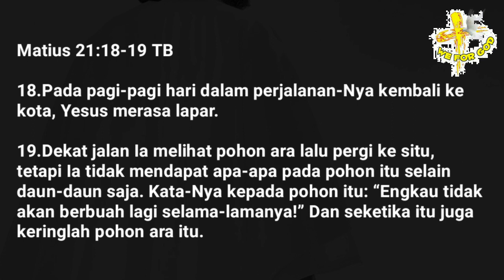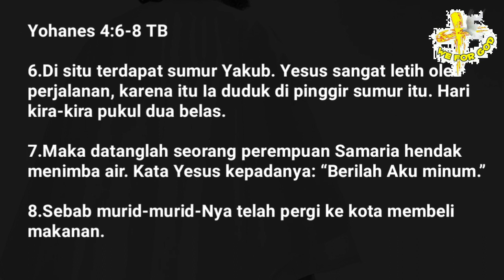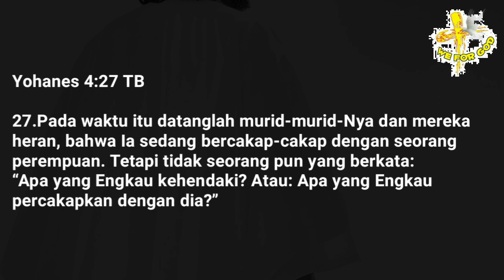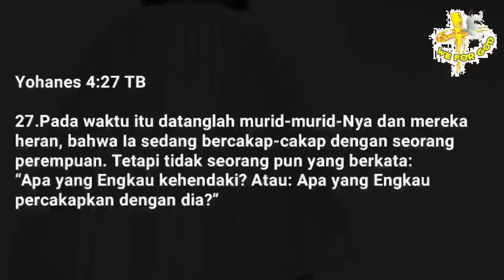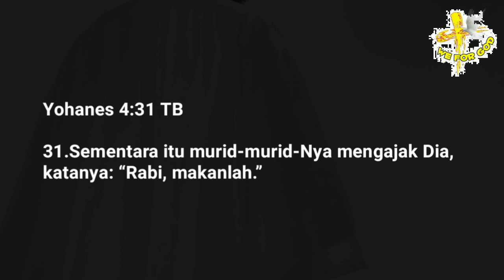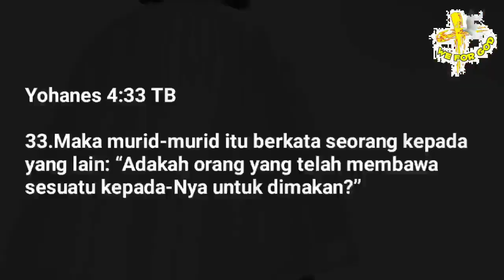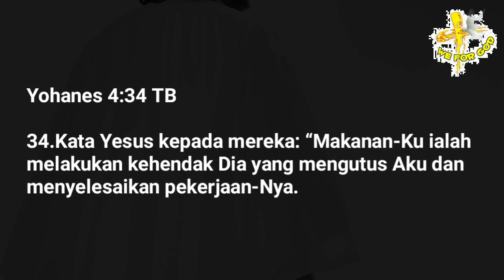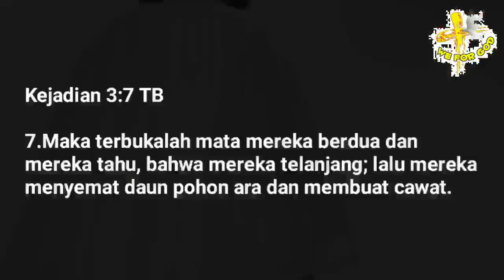Ust. Fadhil Taslim : Tuhan YESUS EMOSIAN !!!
Dukungan untuk Pelayanan Ps. Yusuf Manubulu dapat di lakukan melalui :

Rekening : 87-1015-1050